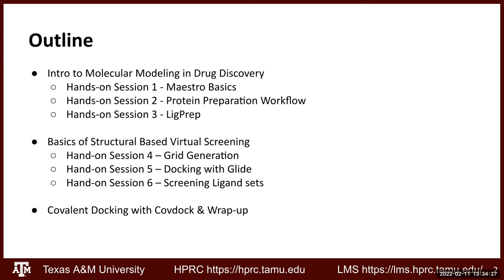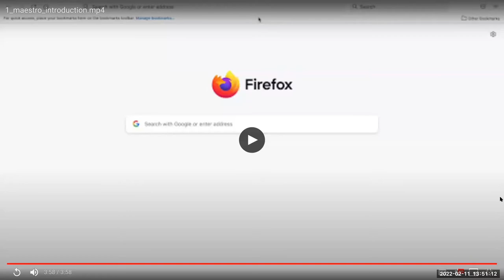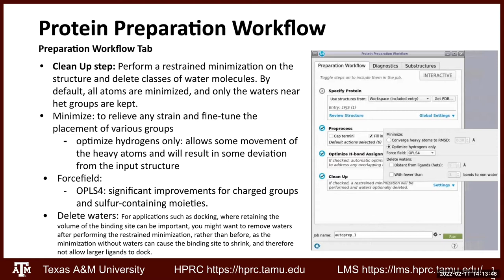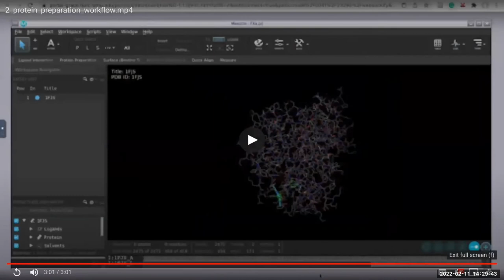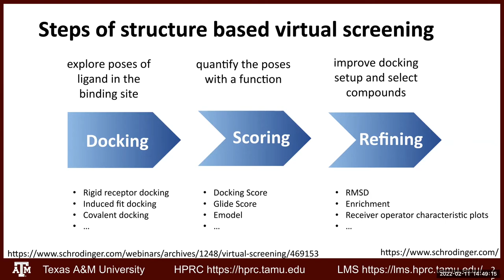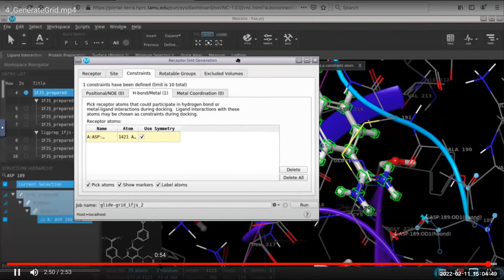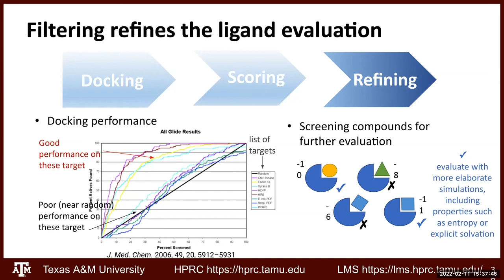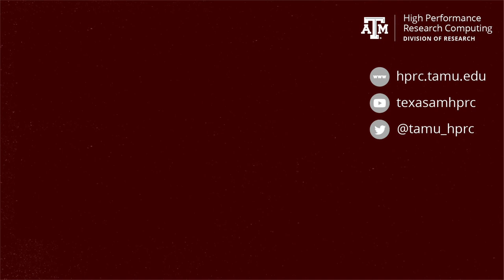Drug Docking with Schrodinger (Spring 2022)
This course introduces the basic concepts behind computer aided drug design (CADD) with an emphasis on structure-based virtual screening using Schrödinger's Glide and CovDock packages.